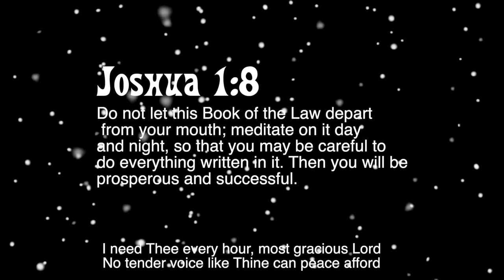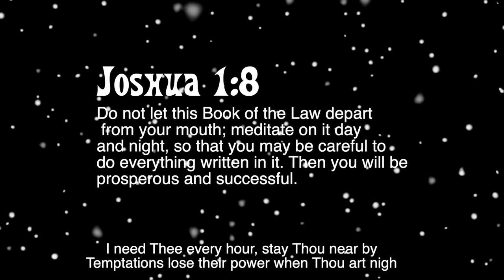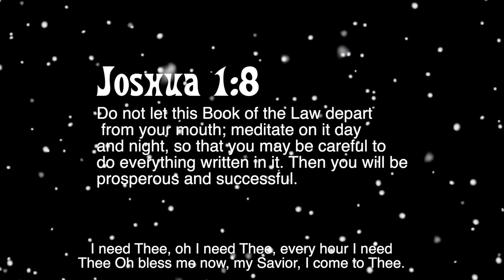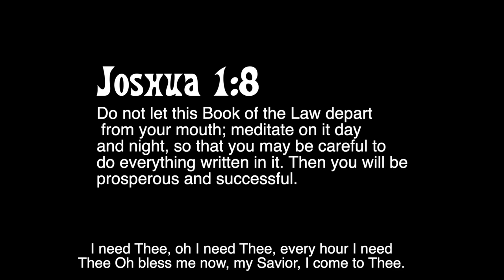a weekend Hutterite style | winter fires & good company...vlog 186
the first weekend of the year, I kept it kind of low key with making a fire in the valley with the two dogs, what a wonderful way to spend an afternoon.

Giselle Waldner
Wawanesa MB, Canada
R0K 2G0
Box 279